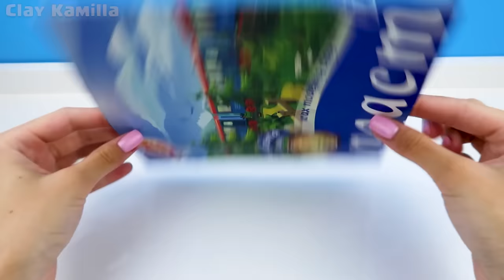Making all dioramas and characters Poppy Playtime Chapter 3 Deep Sleep with clay (modeling)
Greetings to all modeling enthusiasts on the Clay Kamilla channel! Today, we have a special episode dedicated to the incredible game world of Poppy Playtime Chapter 3 - Deep Sleep! In this video, I will craft several exciting dioramas and characters inspired by this game.
Thank you all for joining me on this journey into the world of Poppy Playtime Chapter 3 - Deep Sleep. I hope you enjoyed watching me create these dioramas and characters. Until next time, take care and happy modeling!

00:00 - exciting dioramas and characters inspired by this Poppy Playtime Chapter 3 - Deep Sleep
01:40 - Making CatNap Poppy Playtime Chapter 3
12:13 - Making The Prototype Poppy Playtime Chapter 3
15:05 - Making DogDay (death) with clay
24:05 - Making Nightmare CatNap
31:31 - Catnap as Dogday Poppy Playtime Chapter 3
39:20 - Making Nightmare Huggy Wuggy Chase scene with clay
51:06 - Making Making CATNAP smiling critters with Clay
01:01:25 - Making Miss Delight Poppy Playtime Chapter 3

To sculpt the figures, I use regular and sculptural plasticine and aluminum wire for the frame. Here you can buy wire